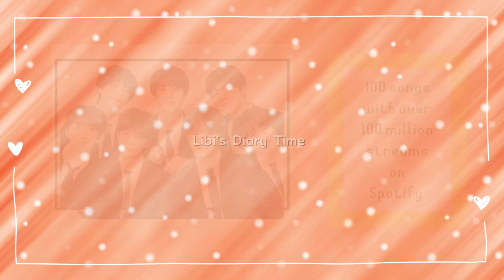ஒரு நிமிடத்தில் Sold Out ஆன BTS Concert Tickets || BTSயின் latest updates || தமிழில் 🍁